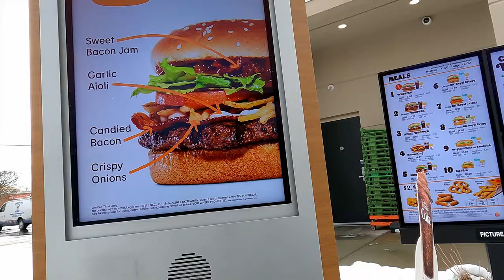is this burger king cheap item any good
lets see how the cheap bk item is